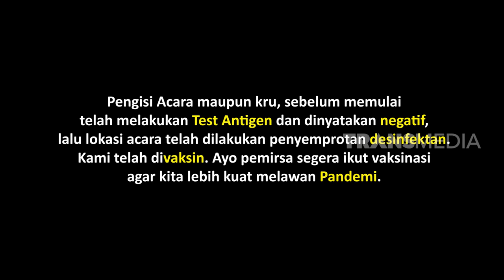Berani Banget, Polantas Pusat Lagi Sidak Malah Digombalin | LAPOR PAK! (08/03/22) Part 1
LAPOR PAK!